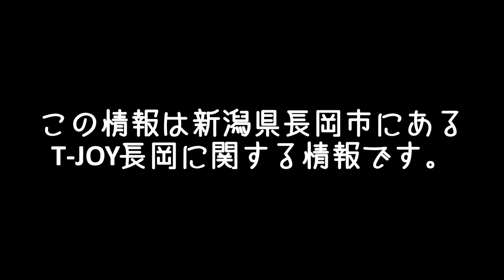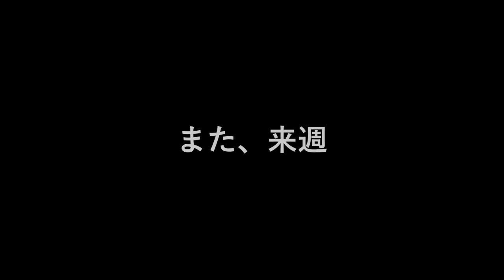映画新作情報 | 5月12日後編～公開作品 | T-JOY長岡 | Facebook長岡市グループ連動